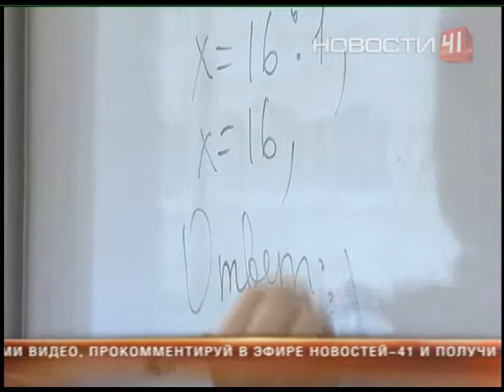Школьникам вернут форму